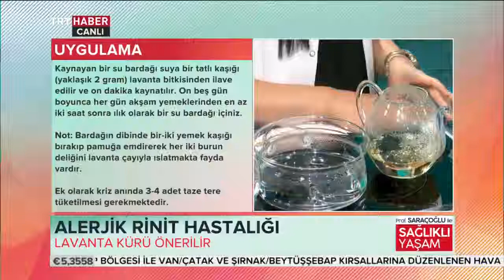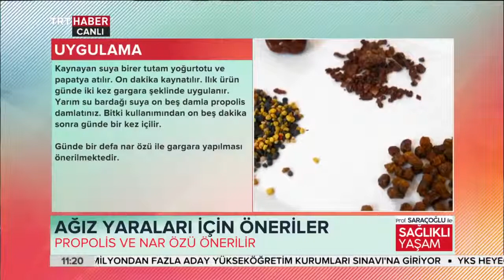AĞIZ YARALARININ DEVASI YOĞURT OTU + PAPATYA KÜRÜ